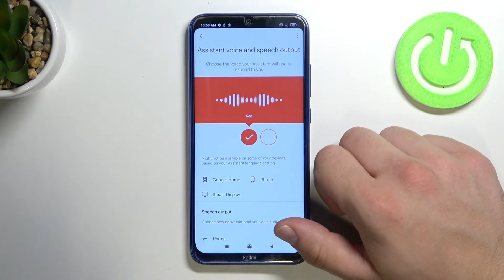How to Change Google Assistant Voice on XIAOMI Redmi Note 8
The Google Assistant settings on your XIAOMI Redmi Note 8 smartphone allow you to decide and choose what voice will it use. Therefore, if you want to switch to the Google Assistant voice between male and female genders, we are kindly encouraging you to view this video.

How to set a female Google Assistant voice on XIAOMI Redmi Note 8? How to set a male Google Assistant voice on XIAOMI Redmi Note 8? How to set a different Google Assistant voice on XIAOMI Redmi Note 8? How to configure the Google Assistant voice on XIAOMI Redmi Note 8? How to manage Google Assistant settings on XIAOMI Redmi Note 8?